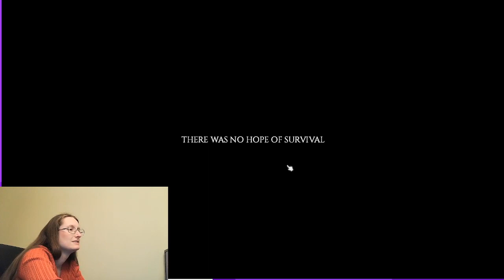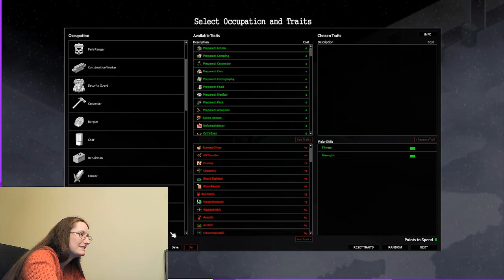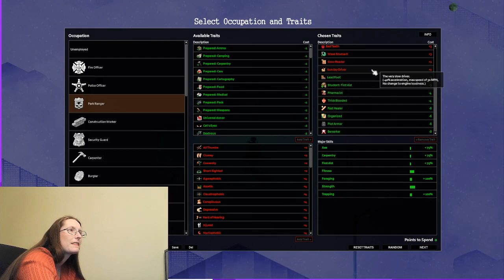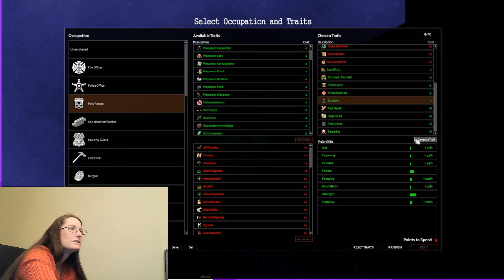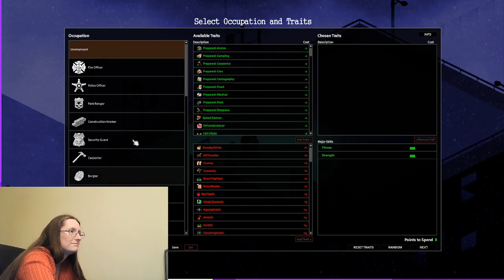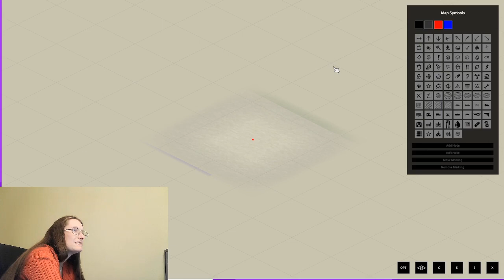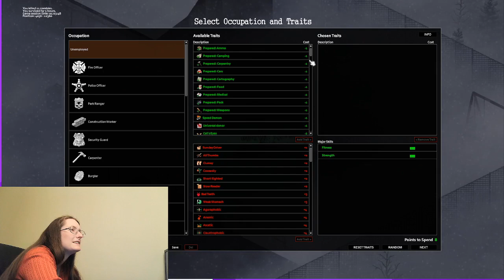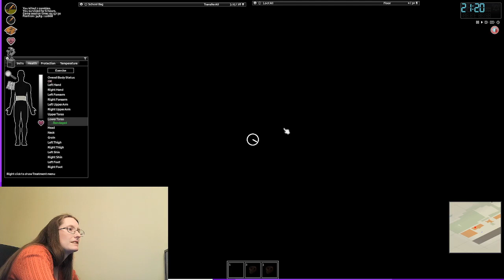Freezing to Death in Raven Creek With the Cryogenic Mod on Hard Mode - Project Zomboid Gameplay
I made my characters' lives even harder by putting them in the middle of a freezing blizzard and waited to see how long they before they died. Between the cold, sickness, and zombies it was brutal for my characters this go around.